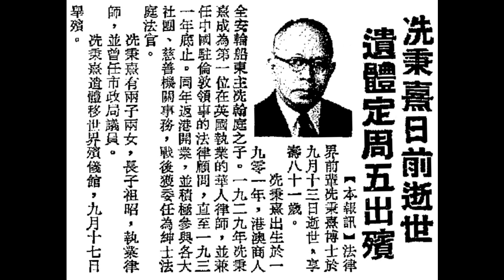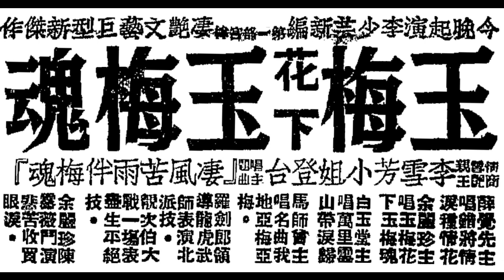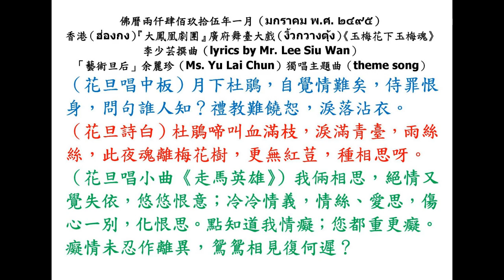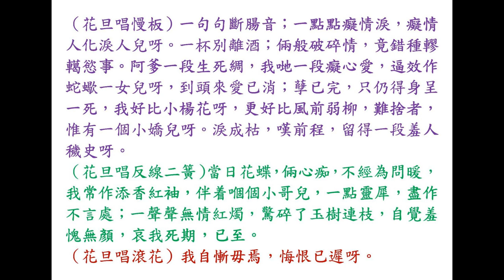余麗珍《玉梅花下玉梅魂》主題曲（January, 1952）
◎冼秉熹律師（solicitor Peter Henry Sin）代表余麗珍（Ms. Yu Lai Chun）啟事：
頃據當事人余麗珍到稱：「本人余麗珍與李少芸經脫離夫妻關係。嗣後，男婚女嫁，各聽自由，彼此不得干涉。又李少芸個人之華洋轇轕、賬項等情，均與本人余麗珍無涉。」等語，特此登報聲明如右。中華民國四十一年五月二十三日，星期五發佈（released on 23rd May, 1952, Friday）。

◎「藝術旦后」、「紫牡丹」余麗珍（Ms. Yu Lai Chun）在廣府大戲舞臺上，不是靠著游水衫作肉感表演，來吸引觀眾眼球；亦不是以床上呻吟般咬字不清的「反線二簧慢板」，來迷倒顧曲周郎，從而花旦稱皇。余老麗（余麗珍）用的是真材實料，她擅長於紮腳，擔任刀馬旦，大打北派，亦擅演悲劇，亦唱悲歌，余老麗（余麗珍）乃正宗子喉，模仿上海妹（顏思莊）的唱腔，其發音極佳，吐字準確清晰，並擅長以子母喉（真假嗓混合）演唱，她善於呼吸，能迅速運用其所耗的中氣，因而耐唱不斷。
余老麗（余麗珍）在農曆癸亥豬年六月廿九日（lunar 29th June of pig year (11th August, 1923, Saturday)）出生於石叻（Singapore），十三歲學戲，十六歲已在英屬南洋成為名正印包頭，十七歲應聘到唐山（Republic of China, ROC），在廣府（Kwangtung province）省城（Canton）鬻曲獻技；十八歲到小呂宋（Manila）、舊金山（San Francisco）與「金牌小武」桂名揚、黃超武等紅伶巡迴演出。中華民國念六年組成『震江南劇團』，文武生周少佳；正印包頭余麗珍；小生黃少伯；武生蓋文山；幫花飛彩玉；三幫花旦后林婉君、滴滴玲；丑生王辰南，由省城開船到廣西省梧州大南鎮『大華戲院』演出；其時梧州亦風行艷星（sexy actress）黎雯（Ms. Lai Man）的文明戲（drama）；『南華遊樂場』天臺則有『漢壽年劇團』，文武生衛仲覺；正印包頭金絲貓；幫花銀絲貓；武生馮展圖；小生廖少文；丑生猩猩仔，鬥演好戲。當時，余麗珍有「學生情人」之稱，她擅長於紮腳，擔任刀馬旦，大打北派，首本戲有《紮腳劉金定》、《高君寶私探營房》、《劉金定灌藥》、《穆桂英下山》；武生蓋文山飾演關公，演《華容道》等武場大戲，均叫好又叫座。中華民國卅一年與羅品超在香港組成『光華劇團』，崔子超擔任小生；其妻羅艷卿（按：此姝原嬪崔子超，赤禍漫延，崔子超北上省城投共，她則留港，後來再改嫁衰仔何非凡，然不久又離異）擔任二幫花旦；丑生李海泉；武生顧天吾、靚次伯、王中王等紅伶在港九演出多時，甚得觀眾讚賞，那時專演古本戲，古老排場《羅成寫書》、《蕭何月下追韓信》、《樊梨花與薛丁山》等大袍大甲武打戲目。散班後，余老麗（余麗珍）單人匹馬返回南洋，石叻（Singapore）、壩籮（Ipoh）、檳城（Penang）、馬六甲（Malacca）、州府地（Kuala Lumpur）、芙蓉（Sembilan）等大小埠頭，巡迴演出。獲得「星洲花旦皇」美譽。返港後，與「開戲師爺」李少芸結婚，倆人租住在九龍（Kowloon）旺角（Mong Kok）西洋菜街（Sai Yeung Choi Street）門牌300號地下，亦即後來『麗士劇團』、『麗士影業公司（Lux Film Company）』的寫字樓（office）；余老麗（余麗珍）私家車牌為「HK1345」。
和平後，余老麗（余麗珍）的首本戲有《三月杜鵑魂》、《樊梨花罪子》、《無頭東宮生太子》、《鍾無艷三氣齊宣王》、《天齊寺會母》、《春風秋雨又三年》、《紅了櫻桃碎了心》、《販馬記》、《冷艷寒梅二度開》、《雪蝶懷香記》、《百萬軍中尋妹喜》、《淒涼姊妹花》、《斷腸姑嫂斷腸夫》、《帝苑春深化杜鵑》、《光緒皇夜祭珍妃》、《神眼東宮認太子》、《蟹美人》、《千面美人魚》等多齣名劇。
余老麗（余麗珍）飼養的雌性狼犬名曰「Annie (แอนนี่)」；長女李美儀（Ms. Lee Mei Yee）在聖瑪利書院讀完中五，中華民國四十八年負笈澳洲（Australia）雪梨（Sydney）布文斯班大學讀預科（文科）後，中華民國五十年初轉到麥爾砵大學（The University of Melbourne）攻讀醫科。次女李惠儀（Ms. Lee Wai Yee），中華民國五十二年赴澳洲（Australia）入讀 St. Vincent's College。獨子（only son）李永鴻（Mr. Lee Wing Hung Raymond）在中華民國卅八年出生，在九龍城（Kowloon City）喇沙書院（La Salle College）肆業，中華民國五十三年負笈英國 Dover College 修讀預科後，在英國攻讀土木工程。
余老麗（余麗珍）跟「冠軍騎師」郭子猷（Mr. Kenneth Kwok）學習騎術（horse riding）。余老麗（余麗珍）的徒弟（apprentices）有英年早逝的艷旦尹少卿（Ms. Wan Siu Hing）；「九大姐」之一的許卿卿（Ms. Hui Hing Hing）；亦有中華民國卅七年出生的「女神童」李紅棉（Ms. Lee Hung Min）。余老麗（余麗珍）的閨密除了「八牡丹」的七位金蘭妹妹（鄧碧雲、鳳凰女、羅艷卿、吳君麗、于素秋、南紅、林鳳）外，還有夏娃（馬金鈴）、李香凝（李鳳聲）。
中華民國五十三年，余老麗（余麗珍）以港幣拾玖萬圓（HK$ 190,000）買入樓花，一千九百平方英呎，太子道西（Prince Edward Road West）麒麟閣（Gallant Court）六樓A座，東洋建築風格，客廳八百平方英呎，三間兩百平方英呎睡房；有工人房。不過最終租賃他人作投資。再以港幣貳拾貳萬圓（HK$ 220,000）購入九龍巴芬道（Belfran Road）門牌一號恆德大樓（Harcourt Garden）一樓，面積兩千多平方英呎，法國式裝修，客廳掛上菊花型水晶吊燈價值港幣叁仟圓（HK$ 3,000），中華民國五十三年聖誕節前夕遷入居住至廿世紀七十年代初期（early 1970s），再移居加拿大（Canada），可惜，余老麗（余麗珍）在中華民國九十三年三月四日，星期四（4th March, 2004, Thursday）晚上，病逝於加拿大（Canada）安大略省（Ontario）多倫多（Toronto）『旭康醫院（York Central Hospital (aka “Mackenzie Richmond Hill Hospital”)）』，享齡八十九歲，喪禮將於中華民國九十三年三月十三日，星期六（13th March, 2004, Saturday）在『景福殯儀館（R.S. Kane Funeral Home）』舉行，由龍國雄神父（Rev. John Lung）主持天主教葬禮。遺體移送『高山火葬場』火化，一代艷旦，化作一縷輕煙，回歸天堂（heaven）。

◎香港『高陞戲院』，留票處電話：27139。中華民國四十一年一月七日，星期一（7th January, 1952, Monday），今晚開臺『大鳳凰劇團』，靚次伯、薛覺先、余麗珍、許卿卿、白玉堂（靚南）、黃少伯、陳露薇、羅劍郎、馬師曾、關美蓮、林家儀、林家聲。天大面子，情商「雪艷親皇」李雪芳女士，日夜登臺客串。班皇重來，壓歲獻禮，臺期所限，只得七天。今晚七時正先演七彩《六國大封相》，靚次伯坐車；余麗珍推車，各大臺柱飾國王、元帥；續演李少芸先生中華民國四十一年第一部宮幃淒艷文藝代表作《玉梅花下玉梅魂》（4 night shows from 7th to 10th January, 1952, Monday to Thursday）。一滴滴血寫成的詞曲！一點點淚結成的故事！破天荒情商「雪艷親皇」李雪芳小姐登臺唱主題曲《凄風苦雨伴梅魂》；「百粵伶皇」薛覺先唱主題曲《錯將情淚種情花》；「藝術旦后」余麗珍唱主題曲《玉梅花下玉梅魂》；白玉堂唱主題曲《萬里雲山帶淚歸》；馬師曾唱主題曲《我哋亞梅亞梅》。羅劍郎領導龍虎武師，大打最新北派；靚次伯「殺女大戰」一場，演盡平身絕技；余麗珍、陳露薇，鬥演悲苦演技，收買眼淚。